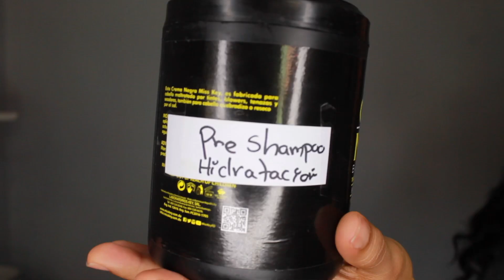3 PRE-SHAMPOO CASERO | HIDRATA, NUTRE & REPARA TU CABELLO - Jenn Lebron